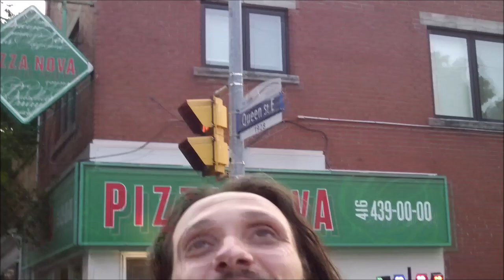James Naro Musicians In Bars Getting Beer e11.10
Naro & Layton; Listen To Th Music; Floydium;
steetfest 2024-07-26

support local talent!